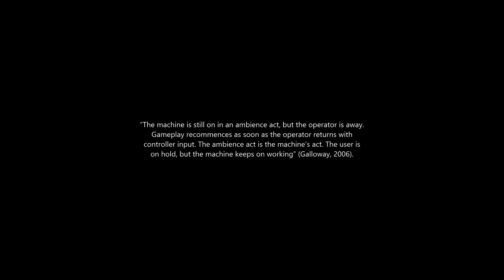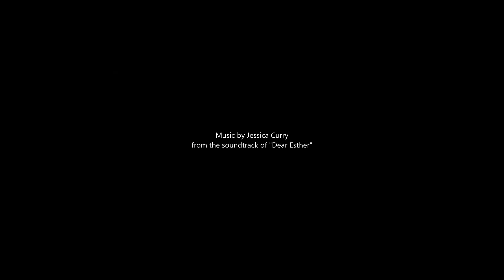Ode to the Walking Simulator (Dear Esther)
Subtitles: Siim Soonsein

 - The Beginning (“Dear Esther” OST)
 - The Very Air (“Dear Esther” OST)
 - This Godforsaken Aerials (“Dear Esther” OST)

Full text
When Dear Esther was released in 2012, the new “walking simulator” genre name came into popular use. This game was a result of one research project of Dan Pinchbeck and his “thechineseroom” team in 2007. The research goal was to question to what end the FPS-games could be manipulated, distorted and modified. And one of the mods was Dear Esther, which  was created based on Half-Life 2 (2004). This game became popular amongst players who started to categories it as a walking simulator. For many, term - walking simulator - was not meant to be a compliment, due to the lack of gameplay elements. Just walking around is not as meaningful game mechanic as, for example, killing non-player characters. Is that a game at all, or just a boring interpretation of reality?

On the other hand, can we reduce the complexities of gameplay to one single element? In that case, game developer Ed Key suggest to rename FPS genre to face-clickers  (Sigl, 2014).

In 2019, Zimmermann and Huberts (2019) suggested another term instead of the “walking simulator” - “ambience action game”.

“Magic is the effect of materials in the theatre of the world.” Gernot Böhme’s (2017)

In 2017 Gernot Böhme brought up an interesting parallel: English landscape gardens from the 18th century - these gardens aimed to offer exploration-based experience by arranging objects in specific ways. “The magical quality of materiality”, where materiality stands for theatrical value of physical material and how it affects the world around us. If materials create “Possible spaces” which encourage players to interact with them, then materiality will create so-called “Awareness spaces”.

Objects in English landscape gardens do the same thing as game objects in ambience action games - they produce a specific atmosphere in the game environment (the stage setting). In ambience action game the aesthetics of the world is its reason to exist, player actions become insignificant.

Zimmermann’s and Hubert’s concept of the ambience action game is based on Alexander Galloway’s idea of an “ambient act” (Galloway, 2006). Galloway coins the terms “machine actions” and “operator actions”. Long story short, in this context, the player is the operator and machine is understood as the sum of hardware and software. If the operator acts are reduced to minimum, an “ambient act” occurs.

“The machine is still on in an ambience act, but the operator is away. Gameplay recommences as soon as the operator returns with controller input. The ambience act is the machine’s act. The user is on hold, but the machine keeps on working” (Galloway, 2006).

What remains for the player are landscape experiences similar to the landscape gardens described above. Instead of the game, the player is approaching a state of pause.

Before the walking simulator was melted into the genre, there have been games that hinted at the potential of the awareness spaces, for example Shenmue (Sega AM2, 1999) or the Shadow of the Colossus (SIE Japan Studio & Team Ico, 2005). But also many games nowadays are featuring this concept, like Red Dead Redemption 2 (Rockstar Games, 2018) with its Cinematic Mode.

The walking simulator as a name of genre has been carved in stone, but the “ambience act” enables us to describe what makes this genre so special. Walking simulators can be subclassified as the explorative game and awareness game. But let that be another story.

References
Böhme, G. (2017). The aesthetics of atmospheres (edited by J. Thibaud). Milton Park, Abingdon, Oxon; New York, NY: Routledge.
Galloway, A. R. (2006). Gaming: Essays on algorithmic culture. Minneapolis, MN: University of Minnesota Press.
Sigl, R. (2014). First person walker footnotes #1: Ed Key.
Zimmermann, F, Huberts, C. (2019). From Walking Simulator to Ambience Action Game: A Philosophical Approach to a Misunderstood Genre. University of Glasgow: Press Start, Volume 5, Issue 2.